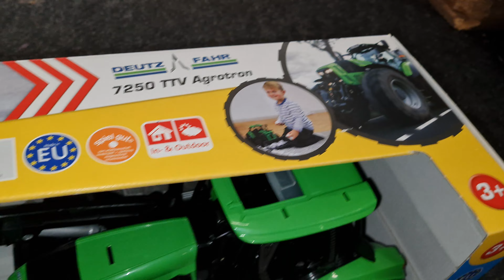Spielzeuge: Traktor Spielzeug, Bagger Liebherr und Peppa Wutz Puzzle 🚜🐷 Kinder Spielzeuge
Bagger Spielzeug
Traktor Spielzeuge
Trecker Spielzeug
Kinder Spielzeuge
Peppa Wutz Puzzle
Peppa Wutz
Spielzeug
Spielzeuge
Spielzeug Kanal
Kinder Spielzeug
Spielzeuge spielen
Spielzeug spielen